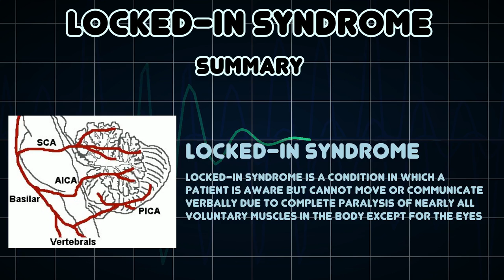Locked-in syndrome (Medical Condition)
Symptoms, risk factors and treatments of Locked-in syndrome (Medical Condition)

Locked-in syndrome is a condition in which a patient is aware but cannot move or communicate verbally due to complete paralysis of nearly all voluntary muscles in the body except for the eyes